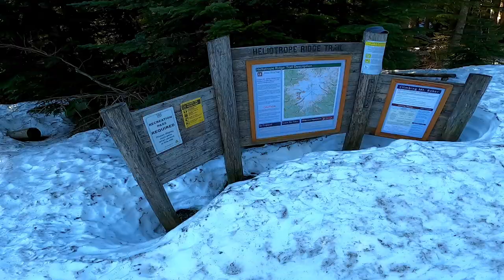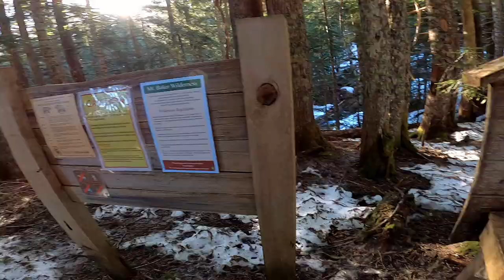Splitboarding Mt Baker - Solo Summit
Standing around 10,780ft, Mt Baker is Washington's 3rd tallest peak and has rather active volcanic vents on the crater side. The summit offers sweet views of neighboring Cascade peaks such as Shuksan, Eldorado, Glacier, and Rainier as well as the Olympics and a Canadian backdrop. Baker may receive more snow than any other US peak and has impressively large glacier fall zones riddled with crevasses and seracs. The Coleman side of the mountain is so awesome that it would be worth hiking from Heliotrope ridge just to camp up around 5,000-6,000ft.

This video documents the mid-May 2021 conditions on the popular Coleman-Deming route. The hike begins on Heliotrope Ridge, then the Coleman glacier offers a rather straight forward path from the tree-line to the roughly 9,000ft saddle area above Colfax peak. From there, climbers transition to the Deming glacier and continue up the Roman Wall to the summit. The summit area is dish shaped and one can walk from the top of the Roman Wall to the actual summit within 10 minutes.

Due to the pre-season snow remaining in lower elevations, I hiked roughly 3/4 mile up the road before arriving at the actual trailhead. I estimate this made for an almost 8,000ft climb and 14 mile round trip. The benefit was that being early in the year resulted in low crevasse activity (I never had to cross a real "snow bridge").

As always,  do not do what I do.

Video Contents:
00:00 - Intro
01:35 - Heliotrope Ridge Approach
04:25 - Coleman Glacier
05:34 - The Roman Wall
06:09 - False Summit
06:21 - Summit ~10,780ft
06:45 - Snowboarding Descent
15:20 - Walking Out
17:48 - Sign Off